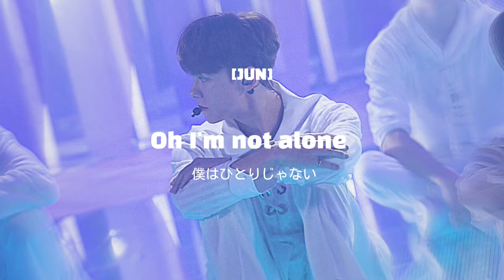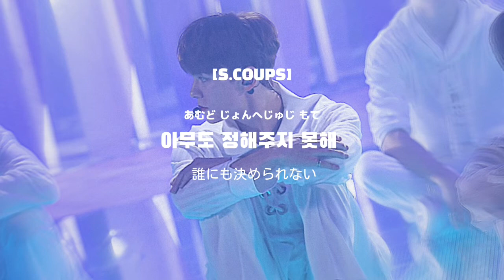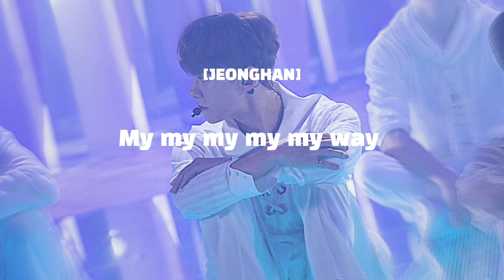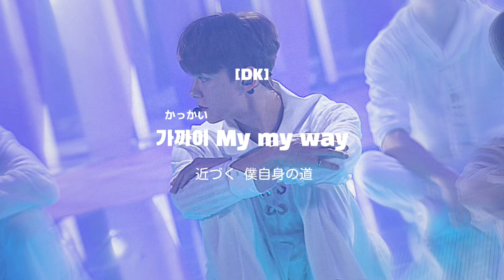〖カナルビ〗My My / SEVENTEEN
⚠︎ルビは参考程度にお願いします
⚠︎意訳が含まれています
⚠︎韓国語勉強中につき誤訳あるかと思います💦